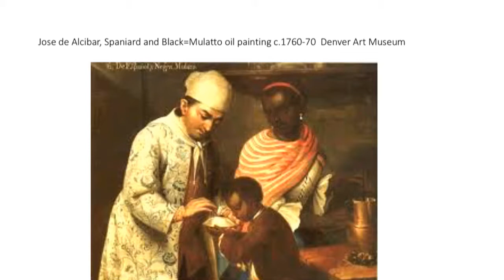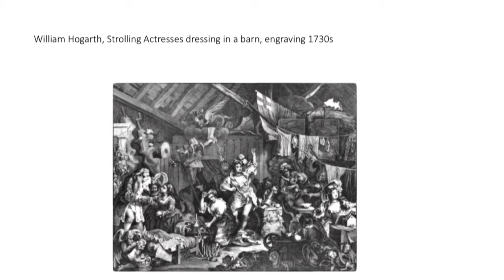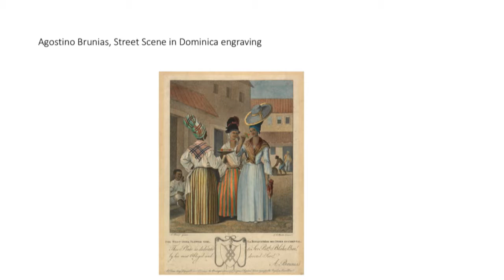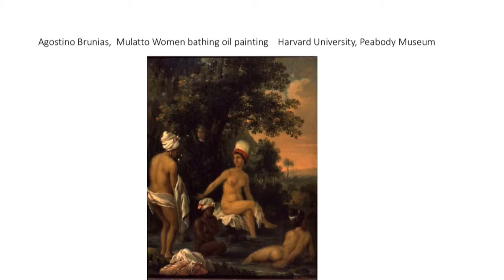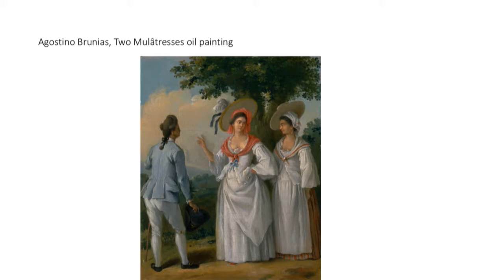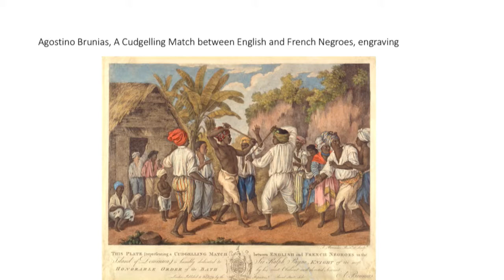Colloquium with David Bindman (9/20/17)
"Painting the 18th-century Caribbean: Brunias in the Lesser Antilles"